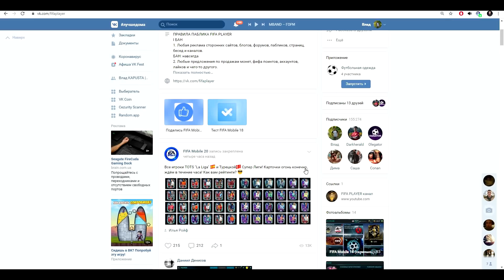ЛАКЕР СТОЛЕТИЯ !!! РАМОССС 101 РЕЙТИНГ В ТРЕТЬЕМ ПАКЕ!!! 2 МАСТЕРА 98+ FIFA MOBILE 20 - TOTS LaLIGA!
KAPUSTAFIFA - промик для 6.5к рупчиков у моих друзей ИкСоВ
- промик : KAPUSTA +10% бонусов дает

Я получил лучшего игрока в событии TOTS LaLiga в FIFA MOBILE 20,Я думаю на данный момент это лучший улов на ютубчике,надеюсь вам нравится вот такой вот пак опенинг :))